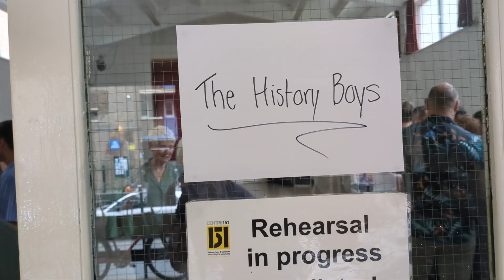The History Boys first day of rehearsals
“History? It’s just one f***ing thing after another.”

The 20th anniversary production of Alan Bennett’s brilliant modern classic, winner of 30 major awards, and voted The Nation’s Favourite Play in 2013.

A-Level results day. Cutler’s Grammar School. 1980s Sheffield.

Eight unruly teenagers burst into adulthood with the best grades their school has ever seen, but their sights are set on something higher: to study at the most famous academic institutions in the world – Oxford and Cambridge. But their teachers can’t agree how best to tutor them. There’s Hector, the maverick English teacher who believes in culture for its own sake; Irwin – the shrewd supply teacher full of soundbites; Felix – the headmaster obsessed with league tables and Mrs Lintott – the History teacher who thinks her colleagues are all fools.

The History Boys follows this bright bunch of boys in pursuit of sex, sport and a place at university, lifting the lid on staffroom rivalries and the anarchy of adolescence.

This timely revival, directed by Seán Linnen, asks what is the purpose of education? And who is it for?

‘How very pleased I am that The History Boys are still here twenty years on finding a new audience.  “Pass it on” is Hector’s message – I hope the playgoers feel the same!’ Alan Bennett

“Intelligent, witty and hilarious. Passes with flying colours.” The Times

“Immensely funny … in short, a superb, life-enhancing play.” The Guardian

“Brilliantly funny with lines that we will be quoting for years to come… naughty, impish, endlessly ironic.” Financial Times

Running at the Belgrade from Tue 8 -  Sat 12 Oct 2024